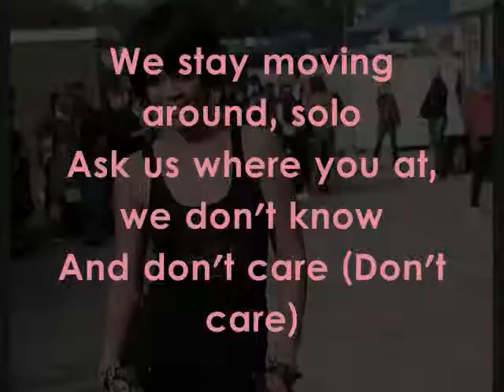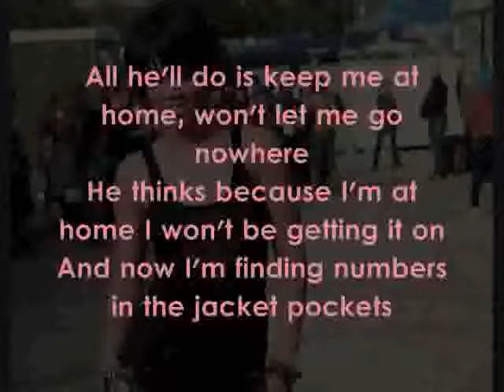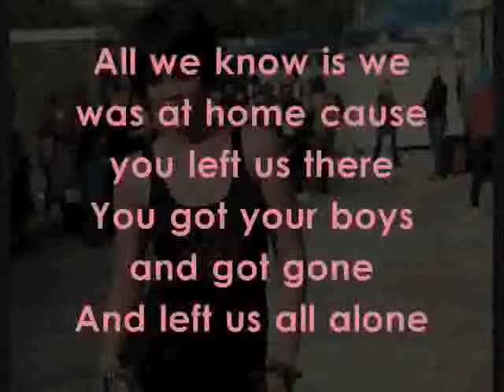Rihanna Good girl gone bad Lyrics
Download music (mp3 files) legally on your mobile device with the best Android application. (FREE)